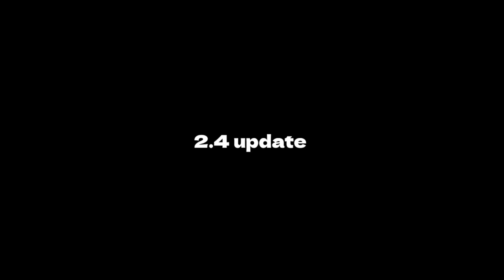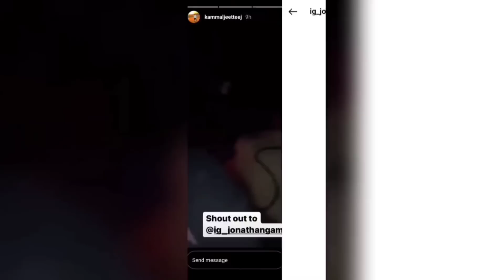GOVT. UNBAN BGMI 😱 BGMI NEW TRAILER SHOOTING & BGMI UNBAN OFFICIAL DATE ! | BGMI UNBAN NEWS TODAY !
• Querries Solved

2.4 update bgmi
2.4 update pubg
2.4 update pubg mobile
2.4 update kaise karen
2.4 update kab aaega
2.4 update leaks
2.4 update kab aane wala hai
2.4 update kab aayega
2.4 update features

Tech To Latest
Mahesh Gadhavi